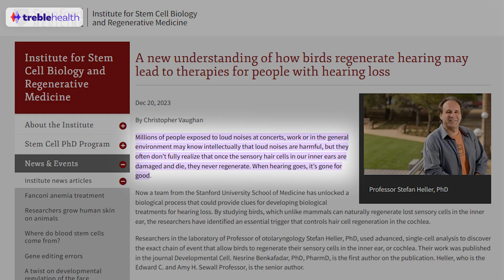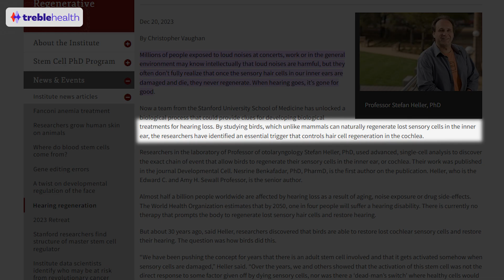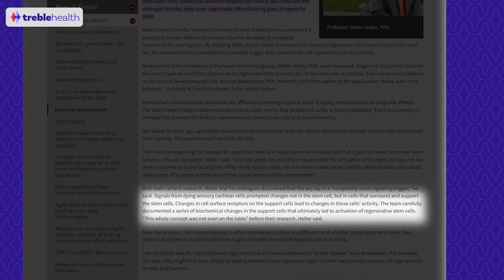New Stanford Research Could REVERSE Hearing Loss and Tinnitus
➡️ Unlock Lasting Relief From Tinnitus! Schedule a FREE Consultation with Treble Health Today

Imagine regenerating your hearing like birds do naturally. In this episode of Sound Science, Dr. Ben and Dr. Suzanne explore groundbreaking research from Stanford University studying birds' ability to regenerate hearing cells in their inner ear. Learn how this could revolutionize hearing loss and tinnitus treatments by targeting cochlear hair cell damage—the root cause for many.